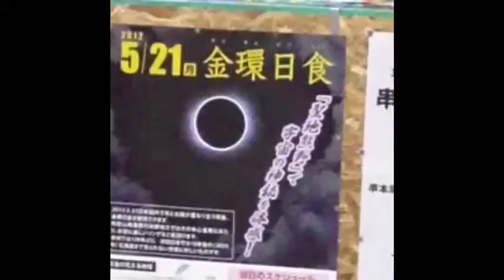金環蝕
金環蝕を盛り上げようと涙ぐましい努力をしている串本駅です。